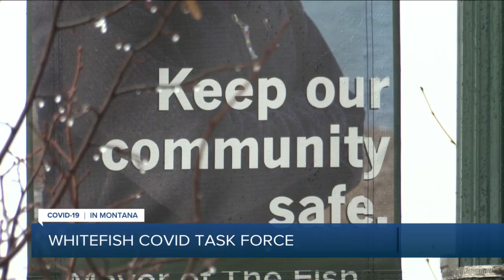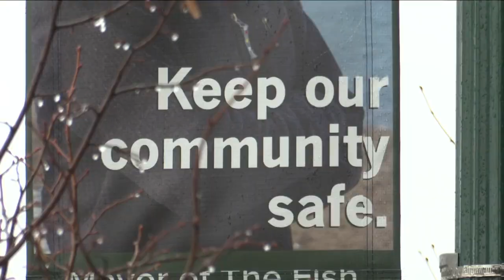Whitefish COVID Task Force promoting safety message